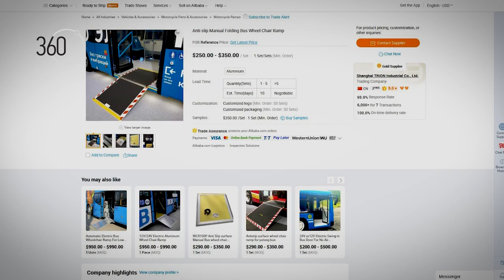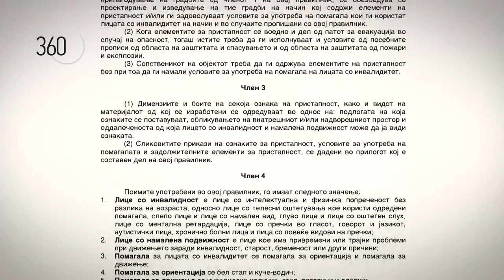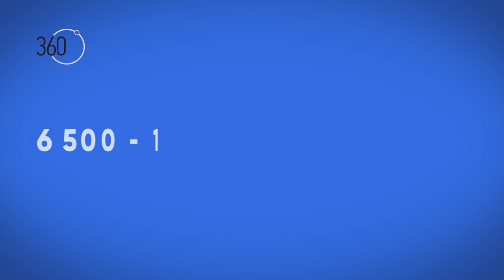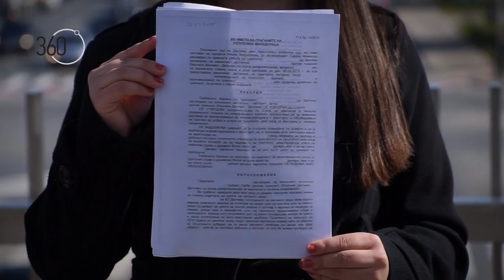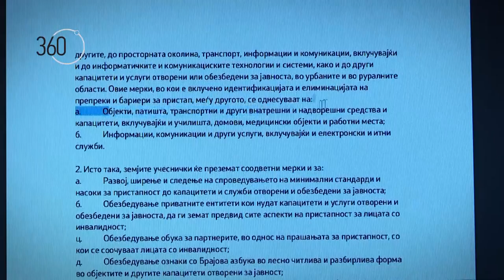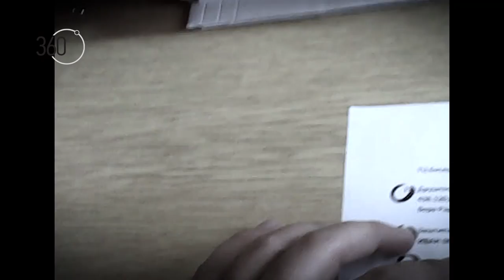360° Македонија далеку од општество еднакво за сите